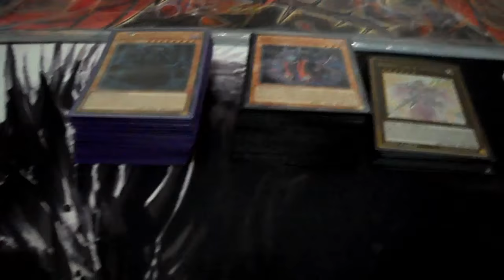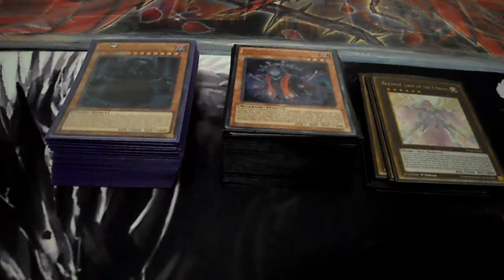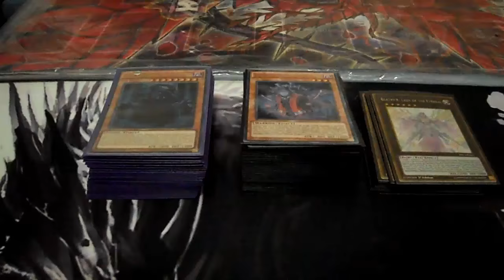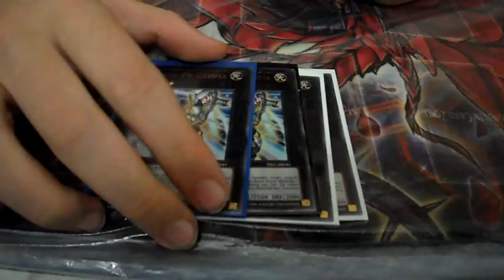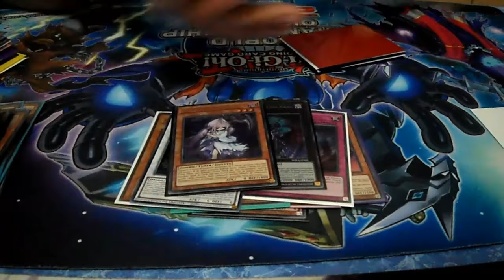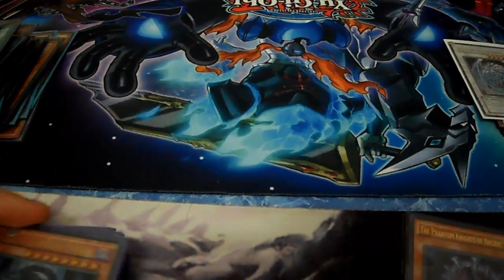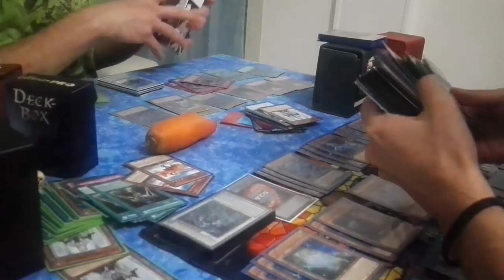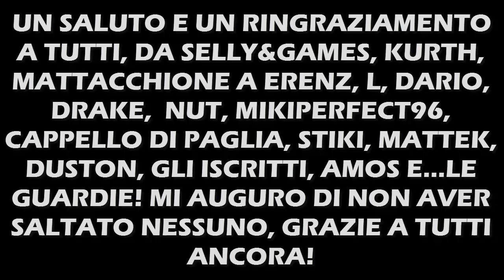Report YCS Rimini 2016: ignoranza, felicità e tristezza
Eh sì ragazzi, purtroppo al momento non ci abbiamo pensato al momento e non lo sapevamo assolutamente: dopotutto ho sempre detto che ho partecipato a pochi eventi grandi come questo (anzi, è stato il secondo evento per dirla tutta tralasciando lo Sneak Peek) e so di avervi deluso...Mi dispiace tanto, sia per me che per voi. Tuttavia (almeno) Konami ha riconosciuto fortunatamente questo gesto involontario (e ringrazio in particolare il Judge Amos per aver preso le nostre difese) e ci ha permesso di partecipare ad eventi futuri.

Detto questo vorrei inoltre ringraziare tutti quelli che hanno passato del tempo con me rendendo questo vacanza indimenticabile. Ringrazio Selly&Games e i suoi amici per una giornata strepitosa a Mirabilandia, i miei iscritti che mi hanno riconosciuto dalla maschera o in altri modi, ItalianProPlayers (Cappello di Paglia), MikiPerfect96, Nut HistoryX, Mattek (seppur l'abbia visto poco), Duston TV ma soprattutto ErenZ (Bozeman), L (Diego), Dario, Drake (Francesco) con i quali ho trascorso il 90% del tempo fra evento e hotel. Grazie di cuore a tutti, spero di non aver saltato nessuno, vorrei che la vacanza non finisse mai ma purtroppo bisogna andare avanti. Qui in descrizione lascerò i link dei vari Canali:

ErenZ (Bozeman):
APPENA APRIRA' il CANALE